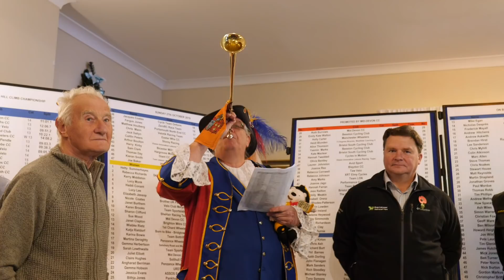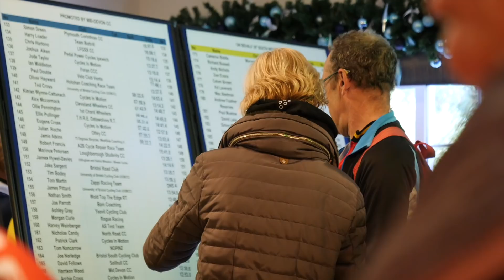The Weird World Of Hill Climb Racing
Hill climbing is a lung busting form of uphill bike racing, an individual time trial that challenges you to overcome gravity and gradient for victory. It's a niche seasonal discipline of cycling with UCI illegal bikes that is growing more popular with cyclists across the world, but has a long history in Britain. Jon dived into the weird world of hill climbs at the 2019 British National Championships.

Would you try hill climbing? Which GCN presenter would you like to see racing the Nationals next year?

If you'd like to contribute captions and video info in your language, here's the

Sorry (Come Back) (Instrumental Version) - Lvly
Thunderstorm Rain 2 - SFX Producer
Courageous Endeavor - Airae
Wear The Crown (Instrumental Version) - Pure Indigo.
Don't Say You Don't (Instrumental Version) - Particle House
If You See Her - Chaxti